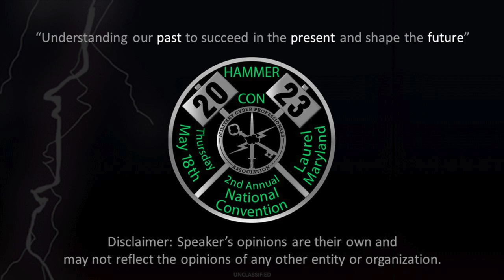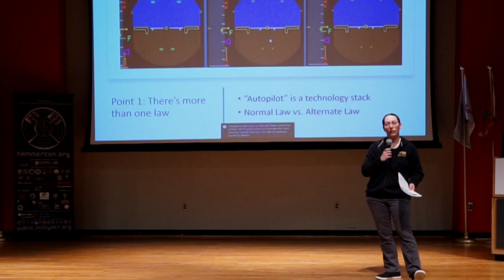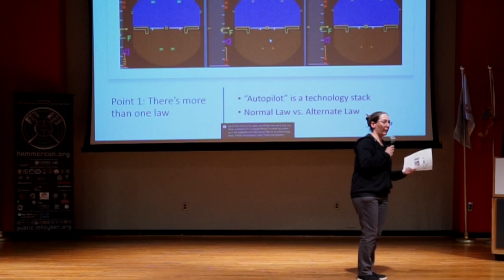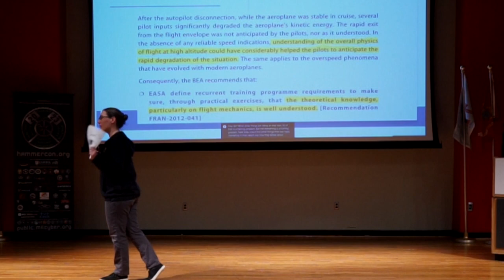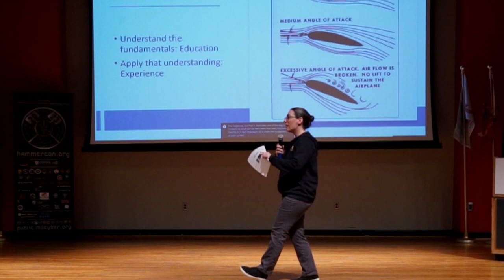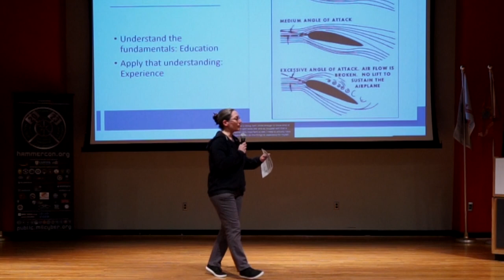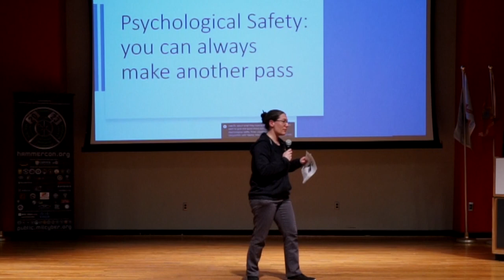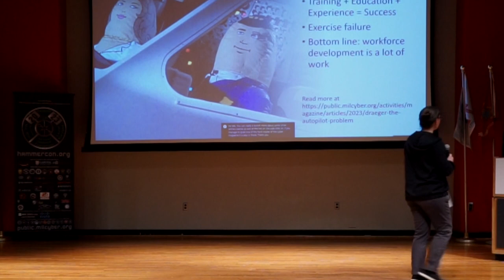HammerCon 2023: Amanda Draeger, The Autopilot Problem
How do you know when the computer is giving you a wrong answer? Sergeant Major Amanda Draeger (Sergeant Major of the Army Cyber Institute) provides a talk on the autopilot problem at HammerCon 2023 (the second annual national convention of the Military Cyber Professionals Association (MCPA)). Read the article she published on the topic

The event was held on 18 May 2023 in Laurel, Maryland at the Capitol Technology University (CapTech) campus. HammerCon.org

The MCPA is a volunteer-fueled 501(c)(3) educational nonprofit charity that serves the functions of a regimental association for the military cyber community including providing publications, events, and medals. or join (if eligible).

Speaker's remarks should be considered their own opinions and do not necessarily reflect that of any other entity.